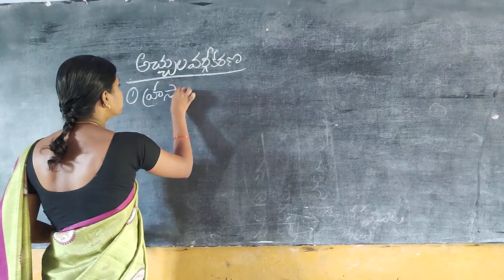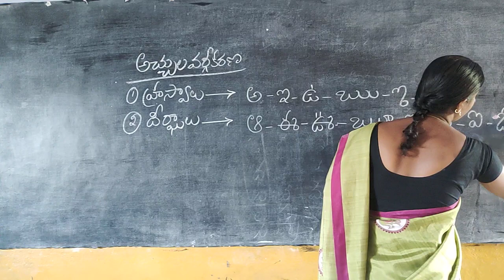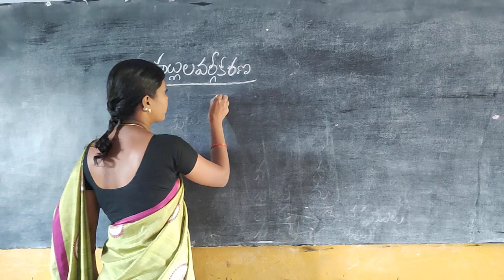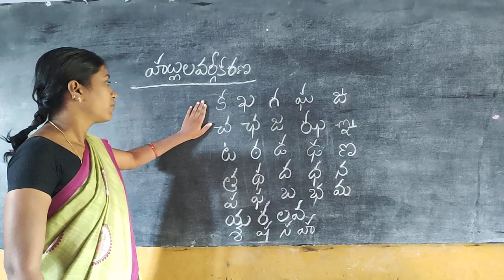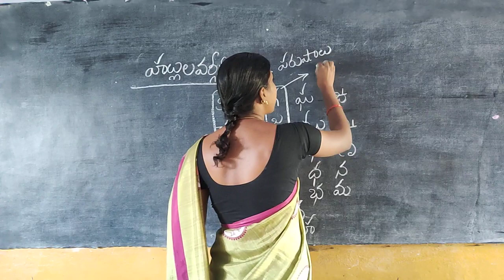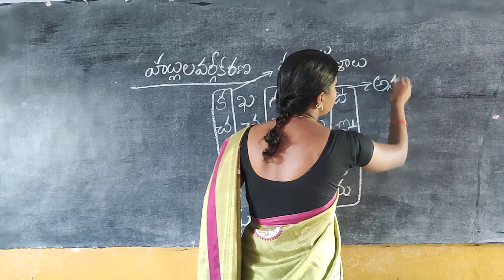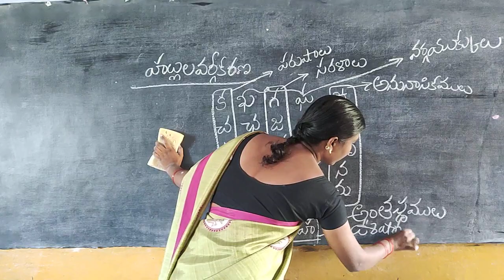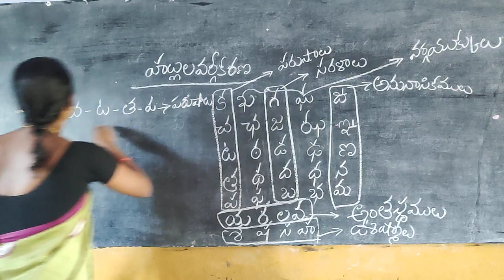VYAKARANAM ACHULA VARGEEKARANA 6TH & 7TH CLASSES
VYAKARANAM ACHULA VARGEEKARANA